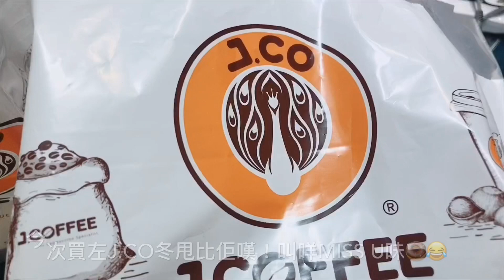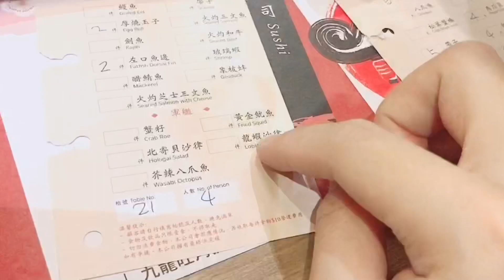VLOG#51❂ 旺角神社放題!神輿日本料理◆座位寬闊企理-無聊日常EAT!!｜LEAF小鹿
神輿日本料理
地址:旺角彌敦道593-601號創興廣場5樓

☆小鹿LEAF 的關鍵詞☆
漫畫家/淘寶/TaoBao/手繪漫畫/漫畫委託/香港/化妝師/美妝分享/MakeUp Tutorial/Anime Comic Manga/How To Darw Manga/零食分享/試食/味覺大挑戰/Hong Kong/Youtuber/每月大愛/無聊日常/Vlog HK/白猫/傳說對決/盧蜜亞